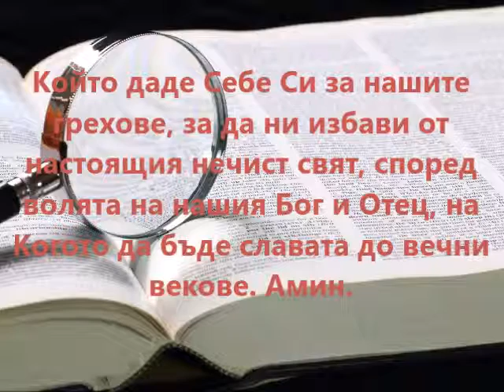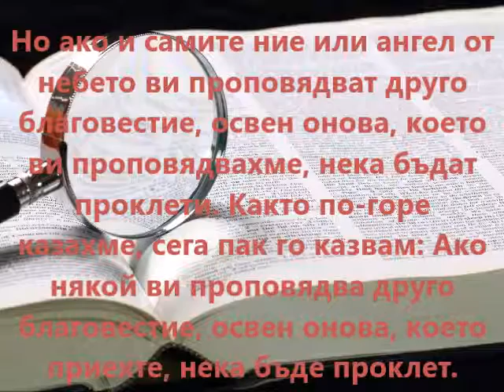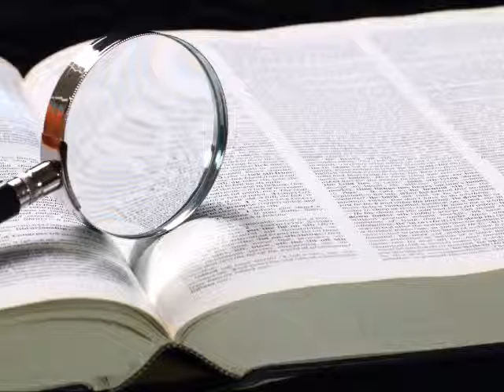Няма друго благовестие (Галатяни 1:1-10)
Църквите в Галатия имаха огромен проблем, а може би ние имаме същия проблем днес.  Много хора са попаднали в капана, че истината няма значение.  Дълго време различните религии са давали различни отговори на това какво е Бог и как постигаме спасение.  Напоследък много хора казват нещо друго.  Много хора вярват, че няма значение в какво вярваш, защото истината е различна за всеки човек.

Наистина?

„Няма друго благовестие“ (Галатяни 1:1-10) – проповед на п-р Джош Прово.